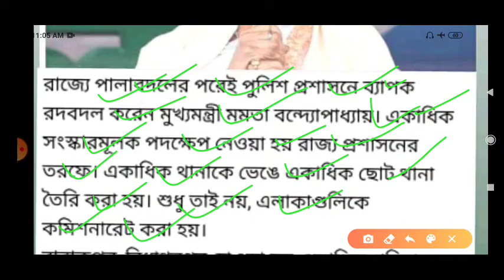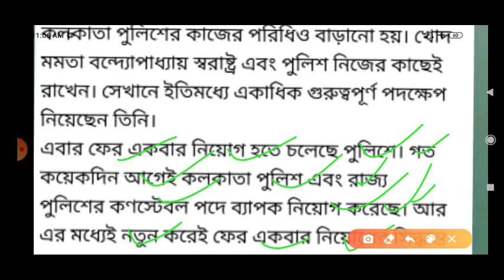Wbp New Vacancy 2022 || Wbp Constable Lady Constable New Vacancy 2022 || Wbp New Recruitment 2022